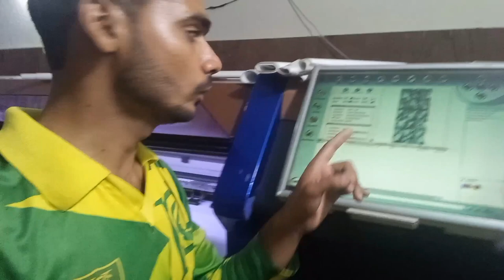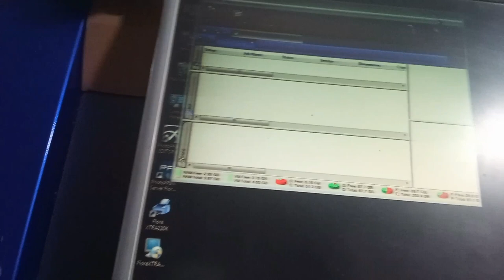My shop vlog#Flex machine graphicdesigner 🥰